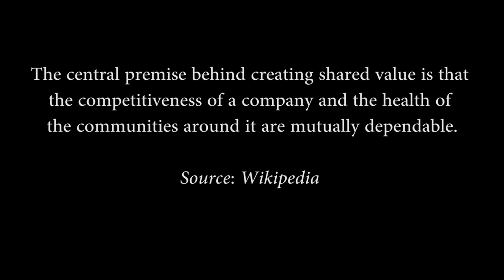Creating Shared Value Global Forum 2016 Highlights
On 21 June we held our Creating Shared Value Global Forum in Africa.

Entitled 'Investing in Sustainable Development in Africa', the forum brought together business, civil society and government leaders from Africa and beyond to discuss a range of key topics affecting the African continent.

As the UN Sustainable Development Goals (SDGs) set targets to address major socio-economic challenges such as food security, the double burden of malnutrition and management of scarce natural resources, the active engagement of all stakeholders, including the private sector, becomes critical.